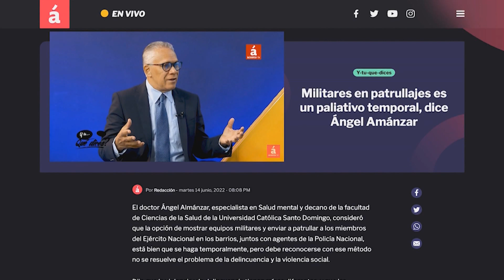Denuncian que Abel Martínez y otros dirigentes del PLD aparecen en padrón de Fuerza del Pueblo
AcentoTV